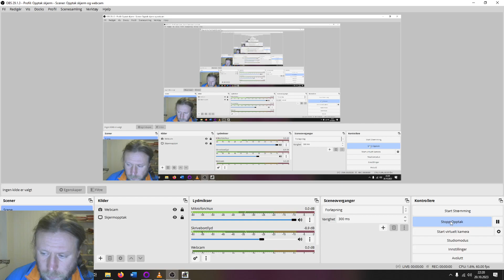Caster of Magic - Omniscient Gnoll Warlord 5 (Wolves have landed & Unfriendly incursion)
My wolves land at last at the city of Tauron, getting ready to storm. Behind them are my mages. My mind isn't quite there, and I blunder a bit in their movement. When I come to think of it, my lizardmen are moved clumsily too. I think I lack one unit for an attack on a node. What a viewer told me is true. Mages don't benefit in their magical ranged attack from holy weapons, or alchemy. But javelineers do. At the same time, Ssra is moving around in my land with large armies. We are at an alliance, but then I realize he is chaotic. Only a matter of time before he strikes, so perhaps I should strike first. I have only one spell book of sorcery, yet the spell I research is Aethar binding. Some luck. I'm a bit more optimistic now.